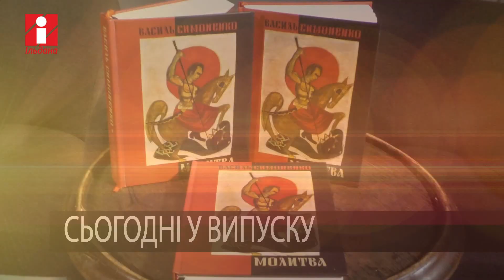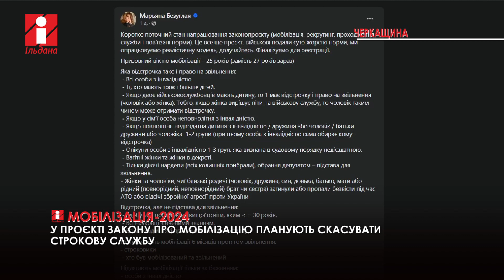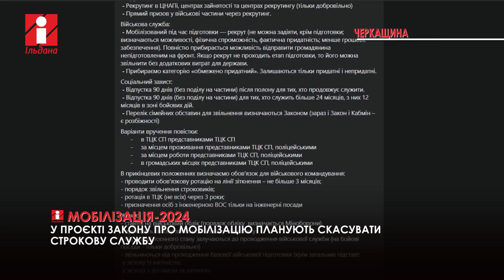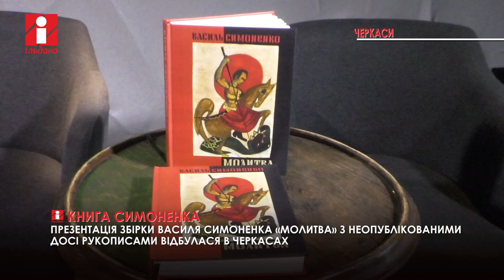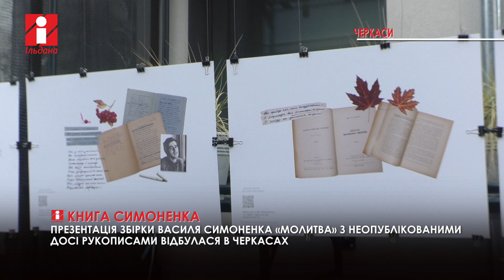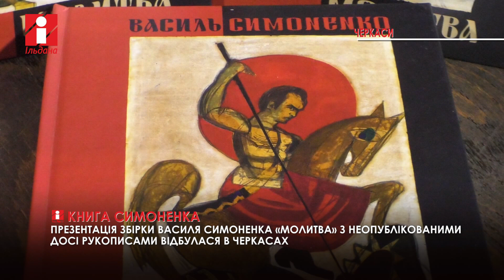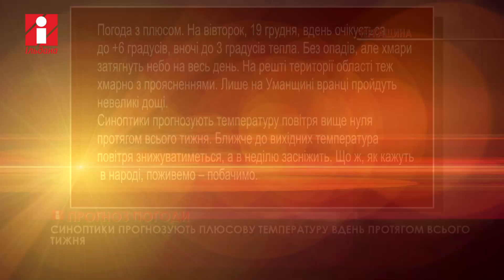НОВИНИ на 18,12,2023